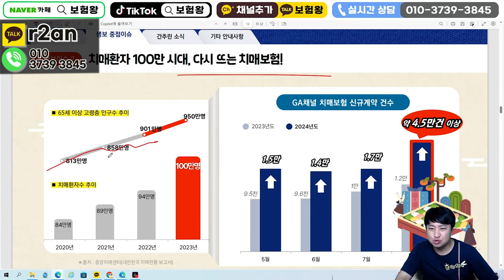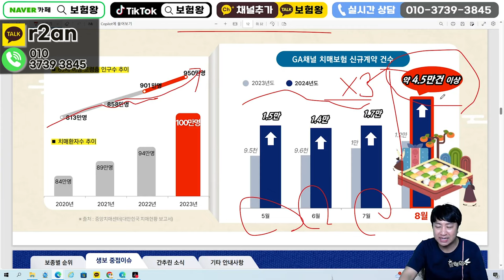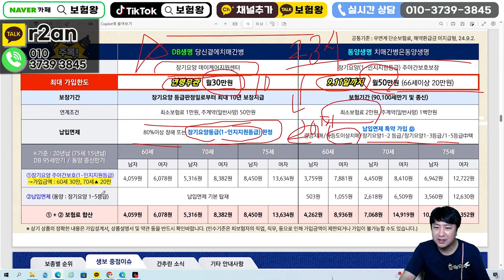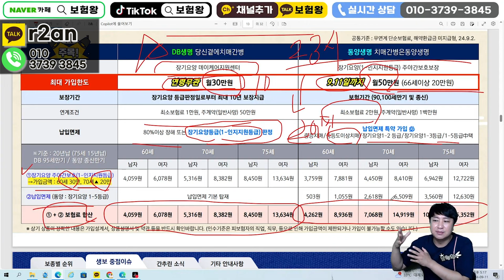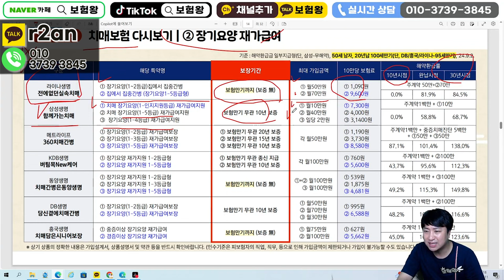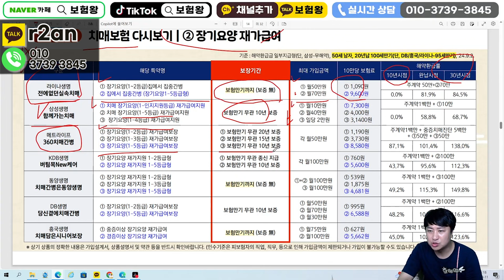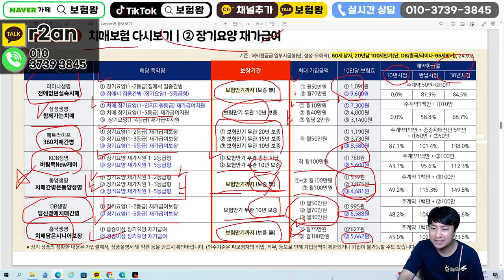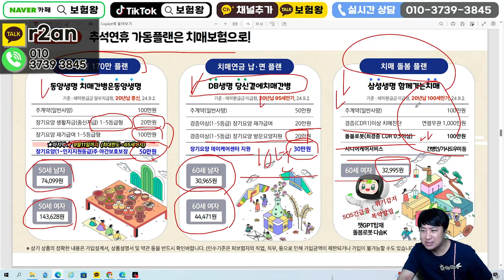각회사별 재가급여 시설급여 낱낱히 비교!! (설계사끼리만 공유하는 자료~)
안녕하세요~~

재가급여 시설급여 각보험사별 신상품이슈

보험설계사끼리만 공유하는 정보

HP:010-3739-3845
카톡친구추가:r2an
카톡플러스친구:보험왕검색